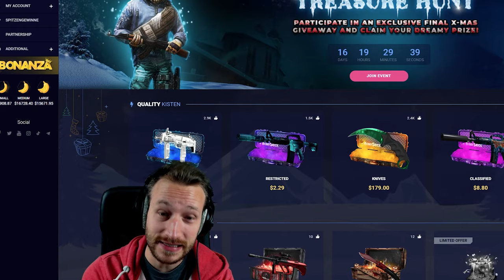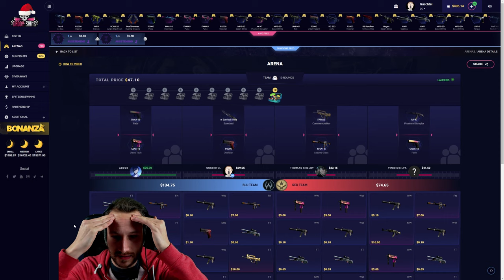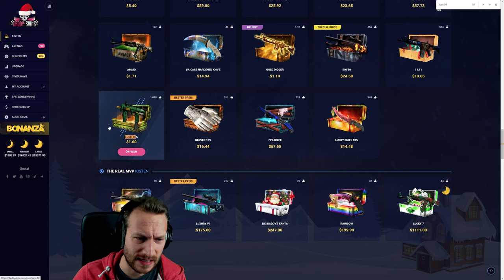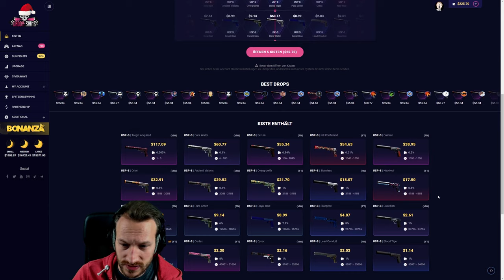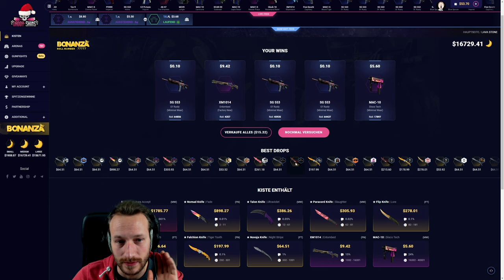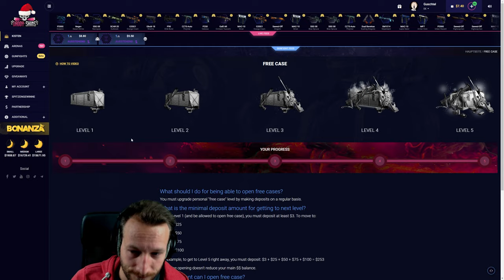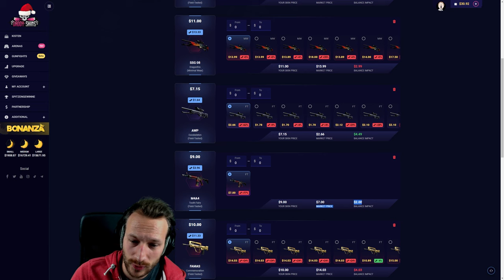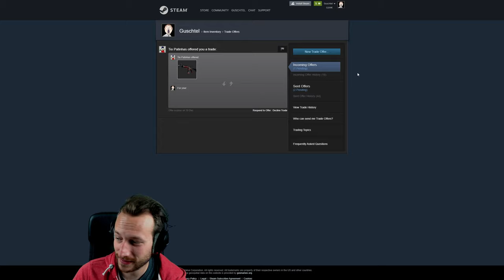Der Arena Boss ist am Start (ง ͠° ͟ل͜ ͡°)ง | Daddyskins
Man nennt mich seit heute den Arena Boss ( ͡° ͜ʖ ͡°) Hier könnt ihr mir wieder live dabei zusehen, wie ich schöne Skins für euch ziehe.

Oder beim Einzahlen meinen Code: Babbler
benutzen. Vielen Dank für eure Unterstützung!

DaddySkins Crypto: DaddyCrypto.com

0:00 - 1:25 Intro & Belehrung
1:25 - 11:07 Gambling
11:07 - 12:06 Inventory Begutachten
12:06 - 16:32 Upgrades
16:32 - 18:28 Letzte Worte & Outro